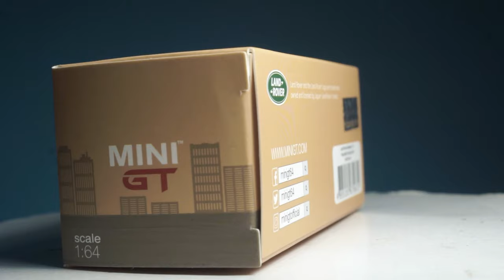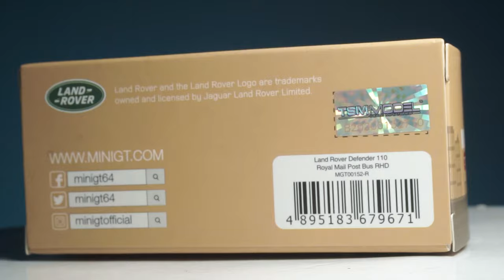KOK BEDA DARI PROTOTYPE? UNBOXING DAN REVIEW MINI GT 152 LAND ROVER DEFENDER 110 ROYAL POST MAIL BUS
hallooo ommers2 diecaster

nah di video ini saya UNBOXING DAN REVIEW MINI GT 152 LAND ROVER DEFENDER 110 ROYAL POST MAIL BUS